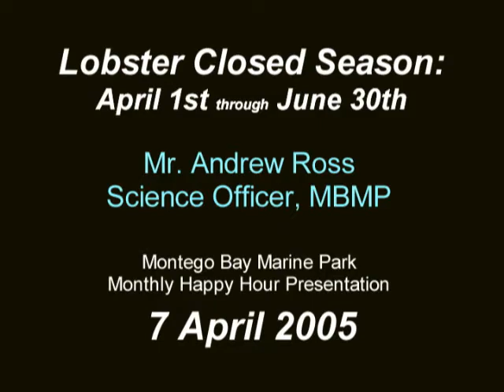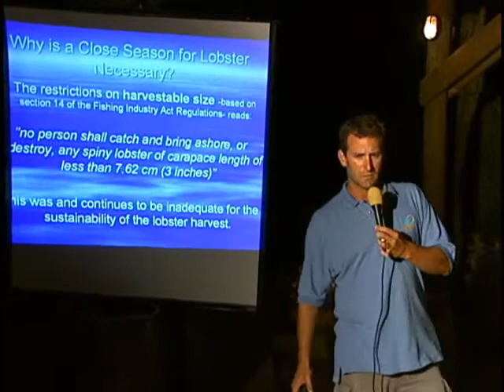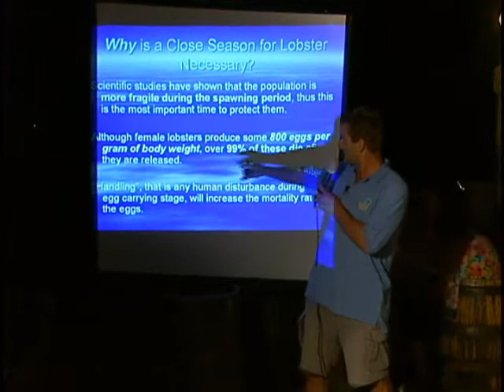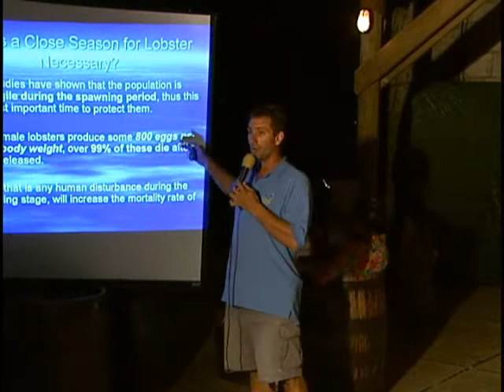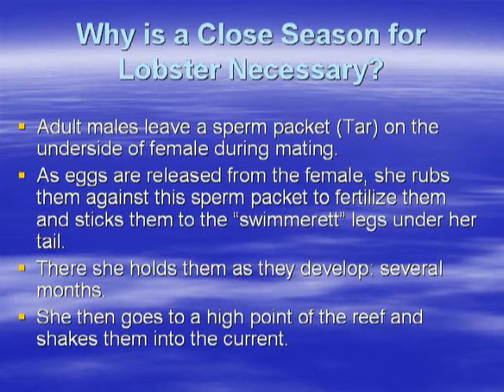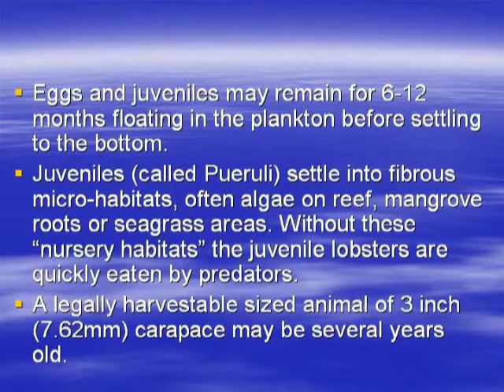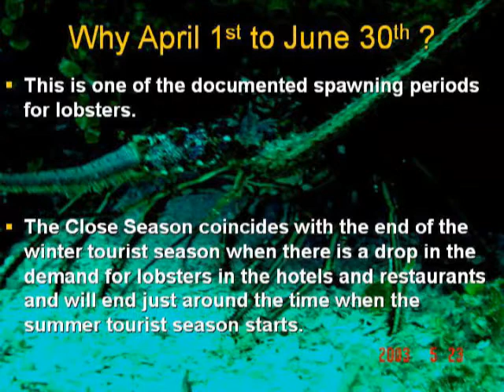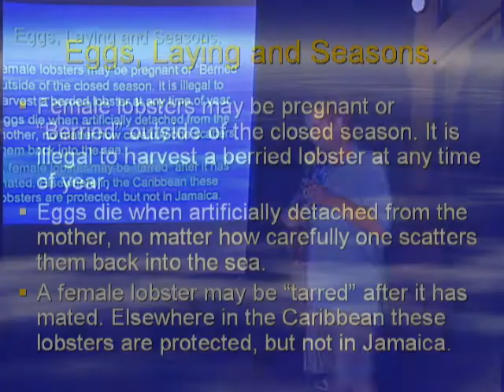Lobster Closed Season: PART 1 of 3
Montego Bay Marine Park used to hold presentations at Pier 1 during Happy Hour.  This one stars Andrew Ross talking about the closed season for lobster in Jamaica.  I filmed this as a Peace Corps Volunteer with the park